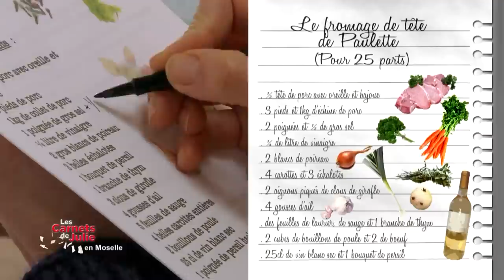Recette : fromage de tête - Les carnets de Julie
LA RECETTE CI-DESSOUS 👇
Les carnets de Julie - Recette : fromage de tête, dans le Pays Messin en Moselle
Ingrédients pour 25 personnes :
1/2 tête de porc avec oreille et bajoue
3 pieds de porc
1 kg d’échine de porc
2,5 poignées de gros sel
1/4 litre de vinaigre
2 gros blancs de poireau
3 échalotes
2 oignons
3 clous de girofle
4 gousses d’ail
19 feuilles de sauge
4 belles carottes
2 cubes de bouillon de poule
2 cubes de bouillon de bœuf
25 cl de vin blanc sec
1 bouquet de persil
1 poignée de persil haché
3 feuilles de laurier

Préparation :
Faire tremper la tête de porc et les 3 pieds dans une bassine dans laquelle vous aurez versé  10 litres d’eau froide, une bonne poignée de gros sel et le vinaigre. Laissez reposer au frais pendant 24 h.
Une fois reposée, égouttez la tête. Dans une grande marmite, déposez la avec les pieds de porc, l’échine, les blancs de poireaux nettoyés, les échalotes, le bouquet de persil, 1 branche de thym, 3 clous de girofle, 10 feuilles de sauge, 4 belles carottes, 3 feuilles de laurier, 4 gousses d’ail, 2 cubes de bouillon de poulet et bœuf et 1,5 poignée de gros sel. Poivrez généreusement et recouvrir d’eau froide (les aliments doivent affleurer). Portez sur le feu et laissez bouillir 2 h et demi.
Sortez la tête et les pieds du bouillon et récupérez toute la gélatine et la viande. Passez le tout au hachoir à la grosse grille.
Effilochez et hachez grossièrement le morceau d’échine.
Puis filtrez le bouillon et versez le dans une grande sauteuse ou dans une marmite. Ajoutez-y  la viande hachée et effilochée, ainsi que le vin blanc. Portez le tout sur feu moyen et faites chauffer 15 minutes.
Rectifiez l’assaisonnement en ajoutant le persil ciselé. Ensuite, répartissez le tout dans des terrines  ou des petits saladiers (en prévoir deux) ou encore dans des bols. Laissez refroidir puis mettez au frais.

A consommer froid dans les 10 jours qui suivent. Paulette sert ce fromage avec du raifort et de belles tranches de pain de campagne.

Conseils de Julie :
Il est plus facile de désosser les têtes et les pieds à chaud.
Paulette congèle parfois son “fromage”. Dans ce cas, elle redonne un bouillon à la préparation, la reverse dans le bol ou la terrine et la laisse reposer 1 nuit avant de le consommer. Ce fromage se consomme froid, avec des pommes de terre rôties et de la salade verte, du pain, de la moutarde, du raifort et des cornichons.